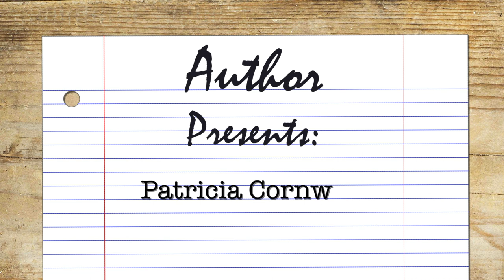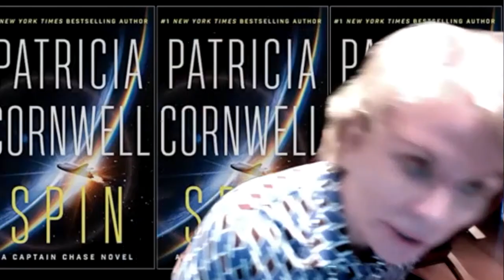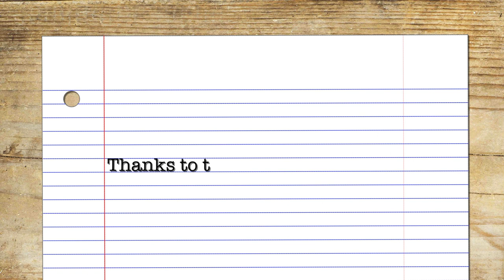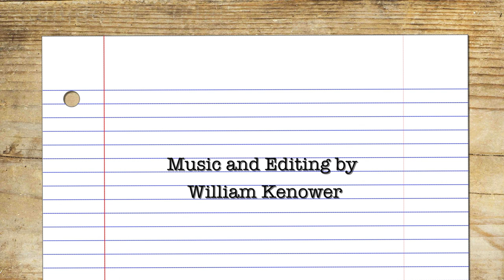Patricia Cornwell Interview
William Kenower interviews Patricia Cornwell, author of Spin.